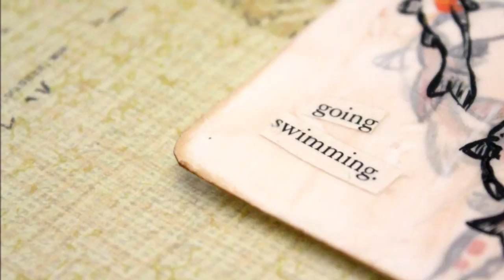Acrylic ACEO - Going Swimming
This is just a quick experiment, I wanted to know what painting on different layers of acrylic gel medium looked like. This is only a few layers. Maybe I should have done more?